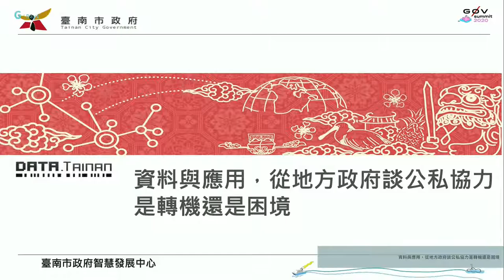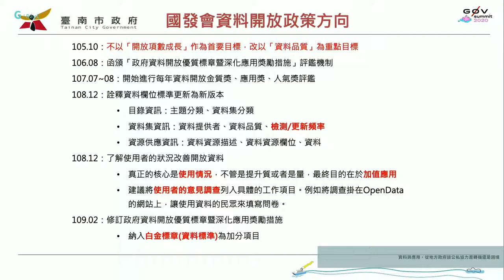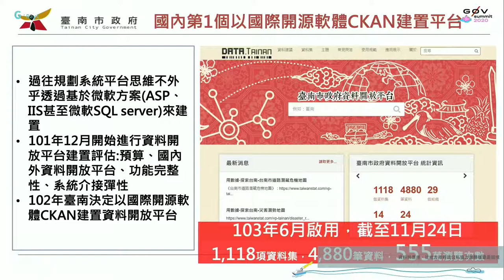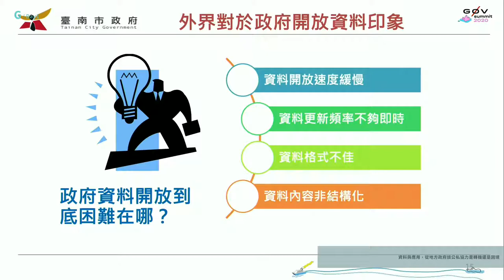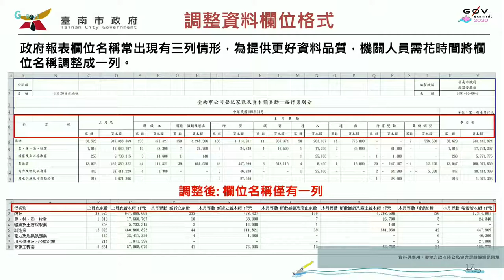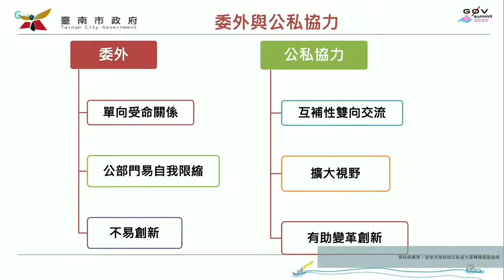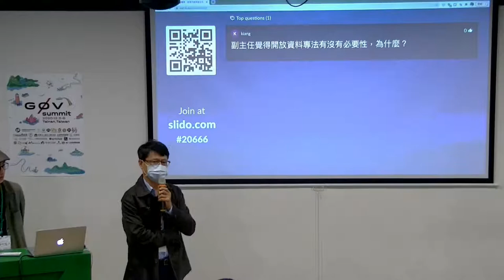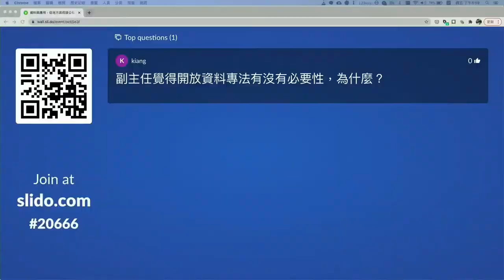資料與應用，從地方政府談公私協力是轉機還是困境議程 | g0v summit 2020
議程名稱：資料與應用，從地方政府談公私協力是轉機還是困境